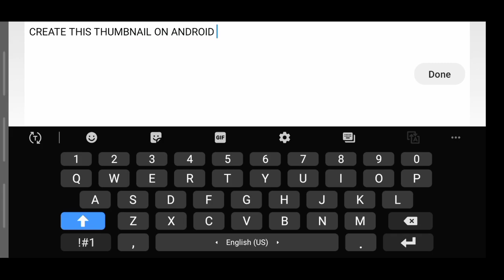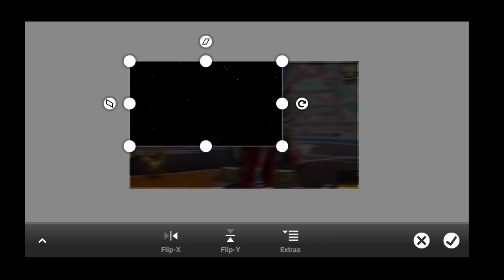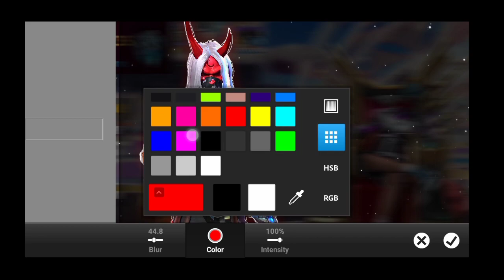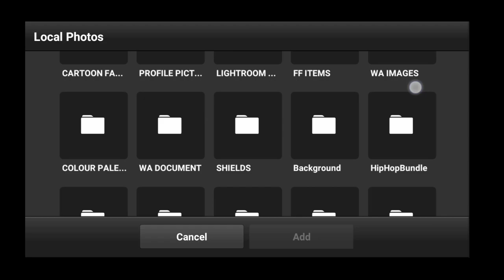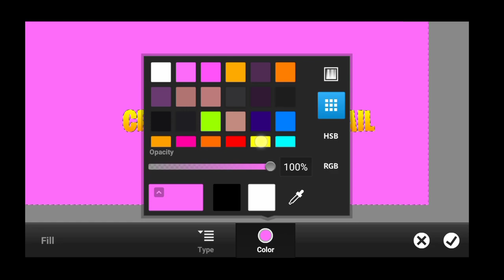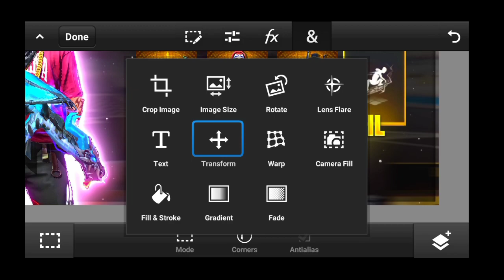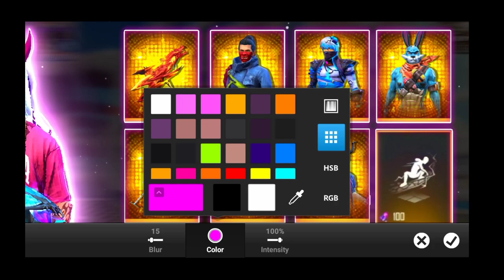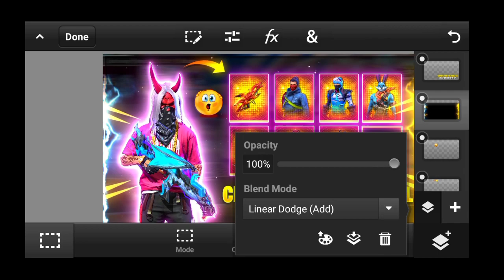How To Make Thumbnail Like @HappyPrinceGaming | Happy Price Gaming Jaisa Thumbnail Kaise Banae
How To Make Thumbnail Like ‎@Happy Prince Gaming  | Happy Price Gaming Jaisa Thumbnail Kaise Banae

Hello Guys Welcome To My Video, If You Like My Today's Tutorial Then Like 👍This Video And U R New Then Subscribe My Channel & Also Click The Bell Notification And Set It All Notification Then U R Our Channel Family Member And Whenever I Will Upload A Video U Will Get Notifications. If U Want Any Tutorial Then U Should Comment Or Direct Message On Instagram.